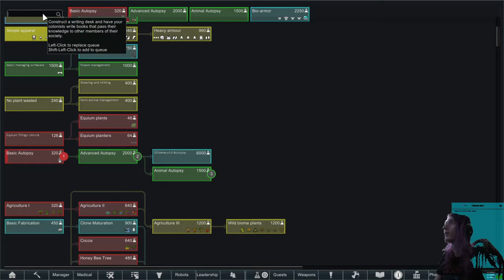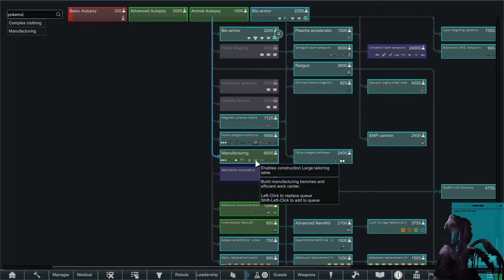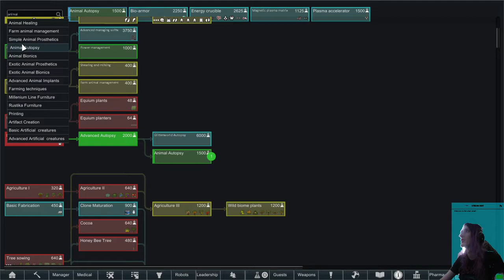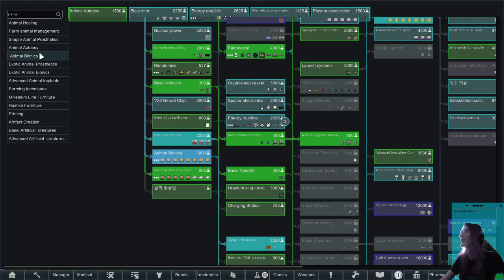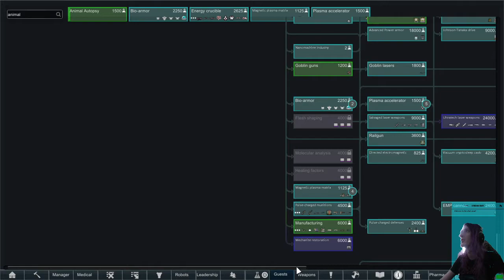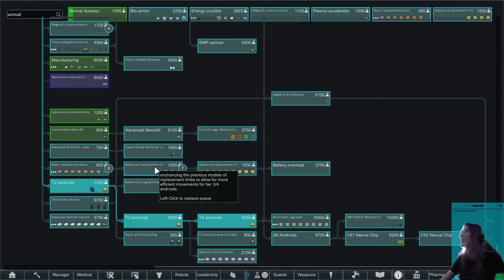[StellarVision] Modded RimWorld #13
The entity known as StellarVision plays Rimworld